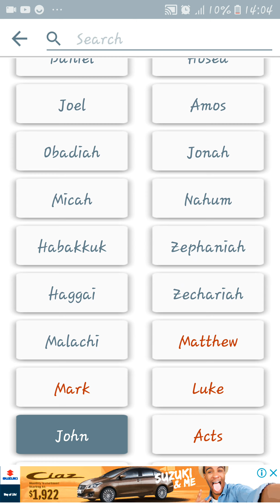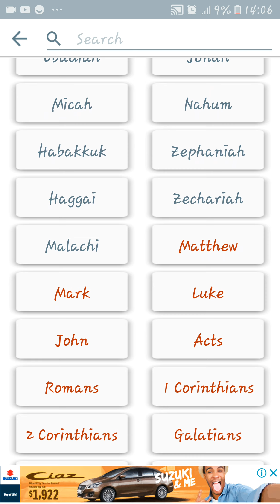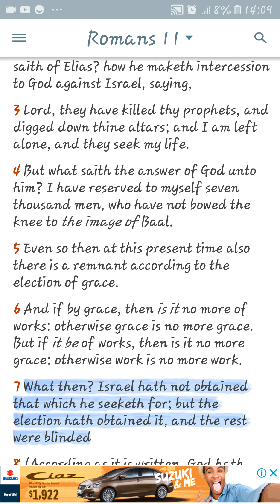Make no tarrying to serve the Lord